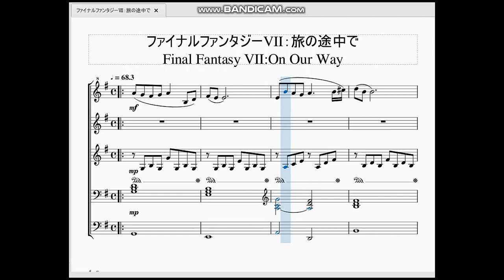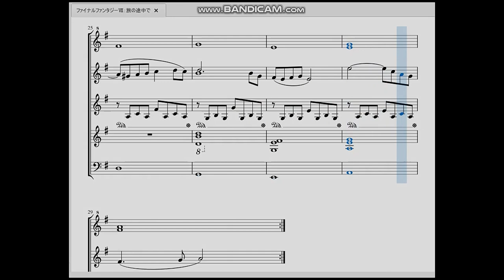ファイナルファンタジー7：旅の途中で Final Fantasy Ⅶ：On Our Way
今回はファイナルファンタジー７より、カームの町などで流れる曲を作らせて頂きました。

ノスタルジックな気分にさせてくれる隠れた名曲だと思います。本家版ではミッドガル脱出後に流れる曲ですが、リメイク版ではがっつりミッドガルでも流れます。